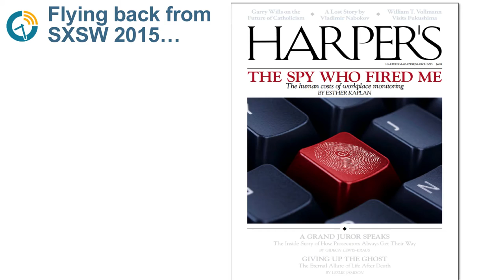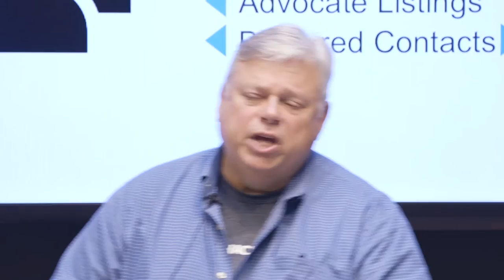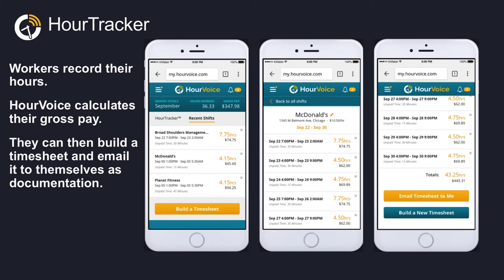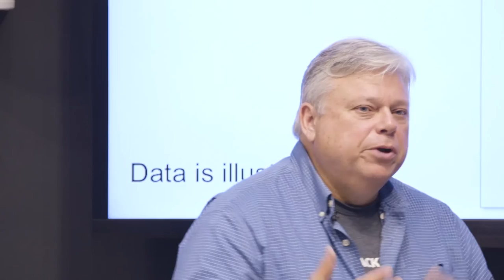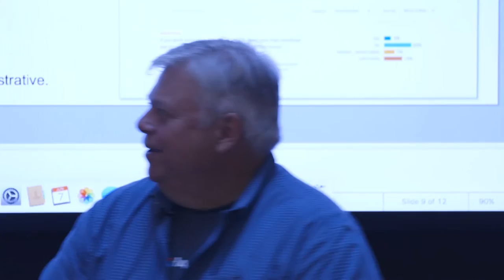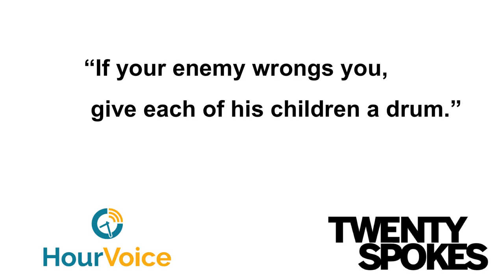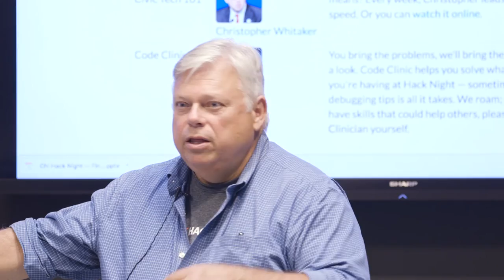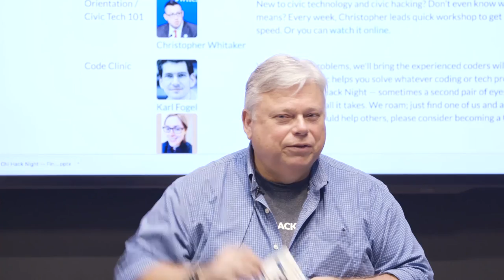HourVoice: A Workplace Transparency Platform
Workplace monitoring, just-in-time scheduling and other technologies are making life more difficult for low-wage workers. HourVoice attempts to counteract this and other negative trends through crowdsourced transparency, rights education and data analysis. It should create opportunities for labor unions, plaintiff attorneys and enforcement agencies.

Don Chartier from HourVoice and Ryan Fischer from 20spokes development agency will discuss the motivations, aspirations and implementation of the HourVoice Worker App, plus their plans for HourVoice’s analytics capability.

In Chicago? Come to a hack night in person! Every Tuesday at 6:00pm